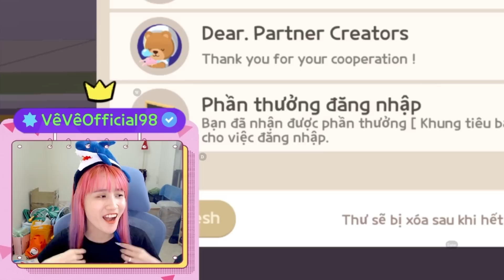Chị Vê Sắm Cân Đẩu Vân Đi Cháy Phố Trong Play Together - Vê Vê Official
Để Nhập Đại Gia Đình Vê Vê Family Nha Các Chị Em.